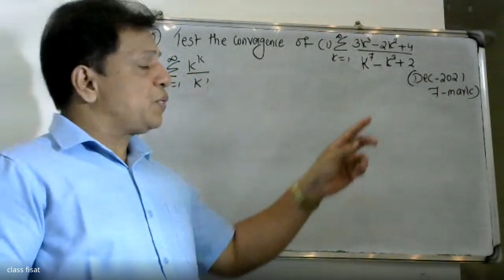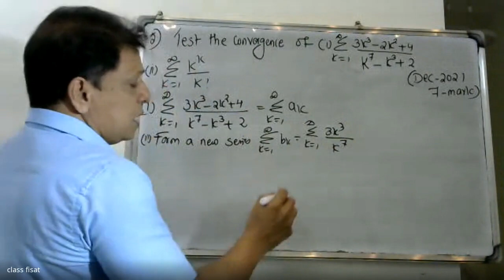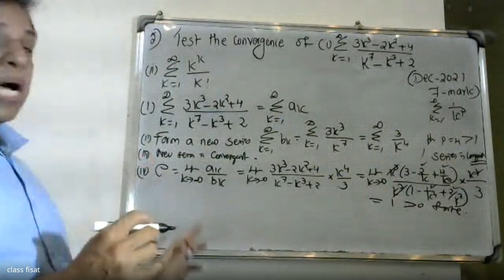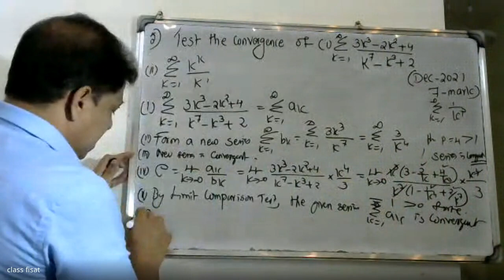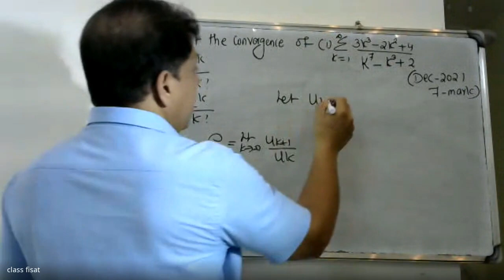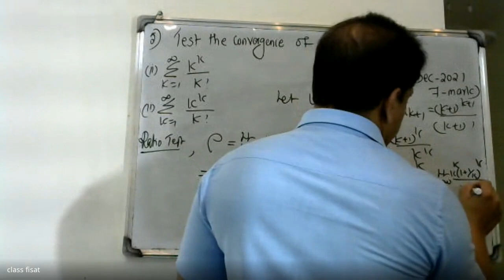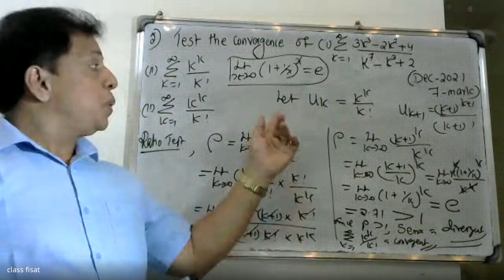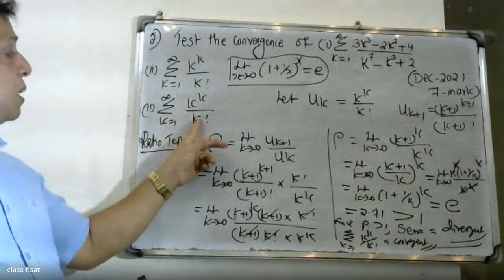UNIVERSITY QUESTION-5 IMOULE 4 - SEQUENCES AND SERIES I MAT 101|2019 SCHEME|BTECH KTU I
# SEQUENCES AND SERIES MODULE-4UNVERSITYQUESTIONS
This video lecture of Convergence of sequences and series, convergence of geometric series and p-series(without proof), test of convergence (comparison, ratio and root tests without proof); Alternating series and Leibnitz test, absolute and conditional convergence